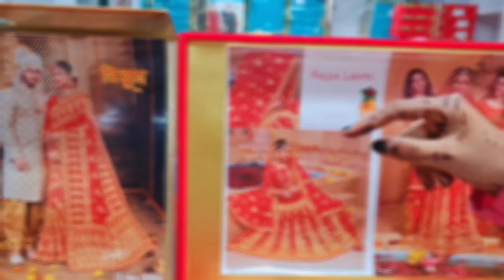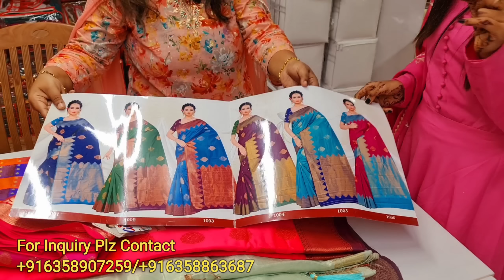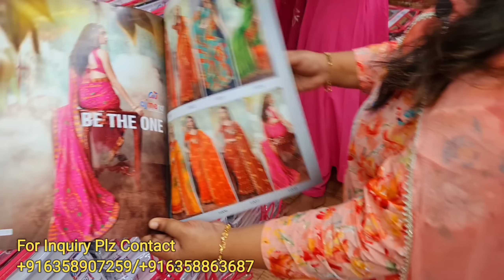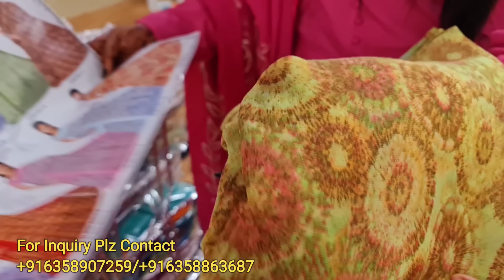Bridal Sarees 🥻 Sirf 45 Rupees Milti Hain Yahan Sarees